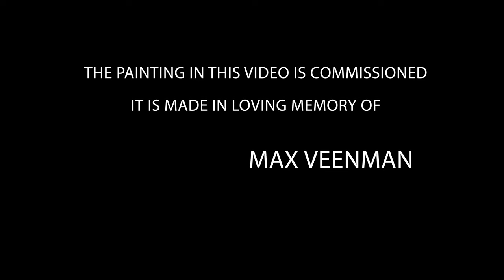A Painting made in loving memory of...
This acrylic airbrush painting is made in loving memory of Max Veenman. Although I loved making this painting it also brought me tears, because there is so much pain and injustice in this world. Fortunately we're not alone and we can all, from time to time, help a friend with support and love. I love you!